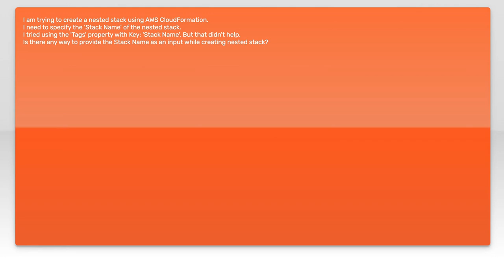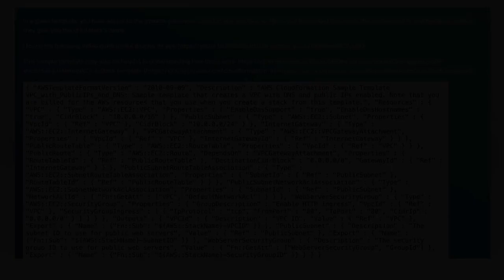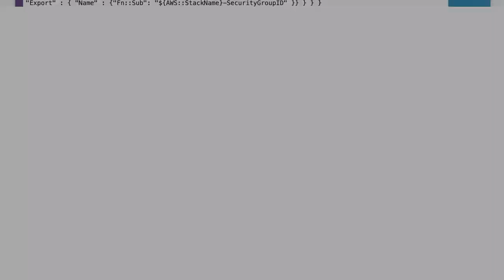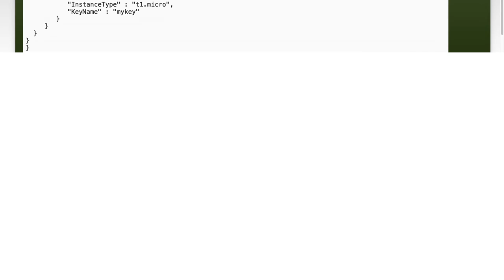How to Configure Stack Name for Nested Stacks in AWS CloudFormation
In this video, we’ll explore the intricacies of configuring stack names for nested stacks in AWS CloudFormation. Understanding how to properly set stack names is crucial for managing resources effectively and ensuring clarity in your cloud architecture. Join us as we walk through best practices and practical examples to help you streamline your CloudFormation deployments.

Today's Topic: How to Configure Stack Name for Nested Stacks in AWS CloudFormation

Related to